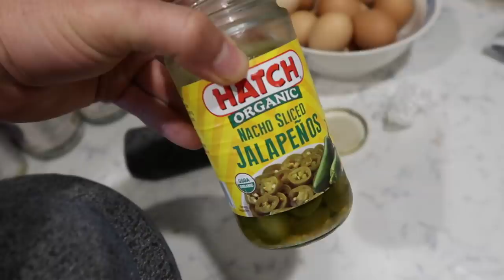They were not happy with us - itsjudyslife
I haven't gone out for a walk with the family in weeks! We noticed the rain clouds, but didn't expect a full on thundering rainstorm!

Blanqi belly support maternity tank
Belly support maternity leggings

Judy's Links

Benji's Links

Vlog Camera We Use:

Blendtec Blender

highlights
molcajete, rain storm, family walk, catching a fly, fly, miya cleaning, cleaning the room, maternity top, siopao